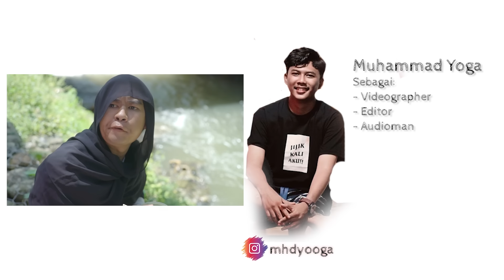HADIAH DARI ACEK ASENG UNTUK MAK BETI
TEMUKAN MIE MAK BETI DI KOTA INI
MEDAN
JAKARTA
TANGGERANG